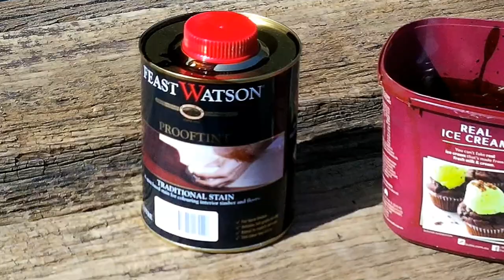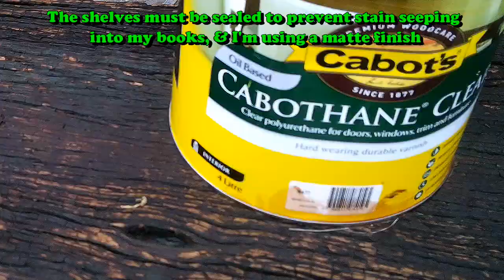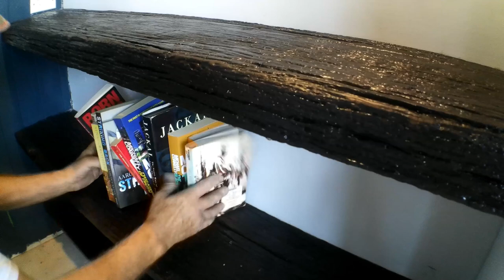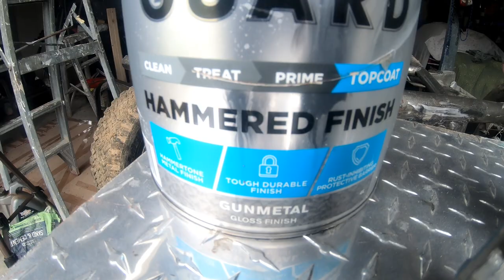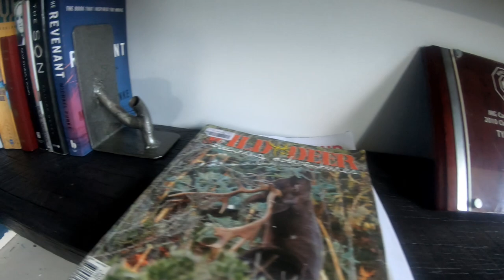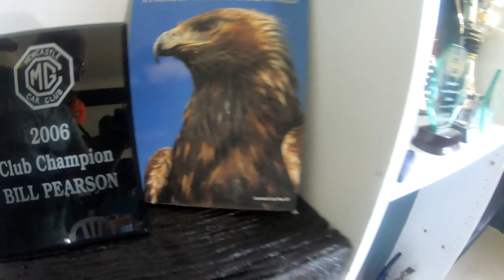Build My Own Home - Part 66 Mancave shelving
Music" Epicness - Anwar Amr Dragon War, & others by Infraction